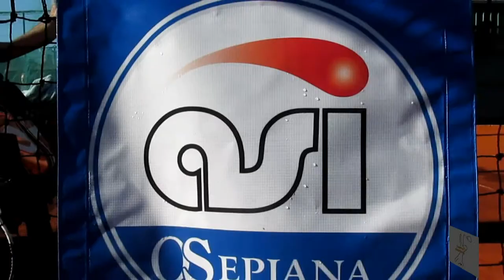2014-07-13 Mazzeo - Combi